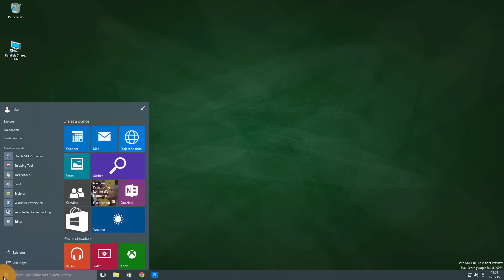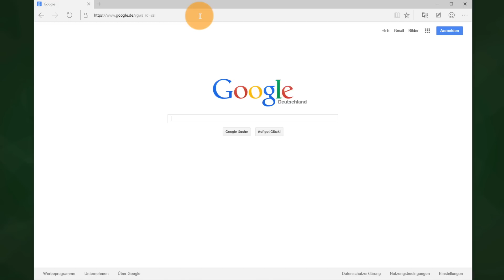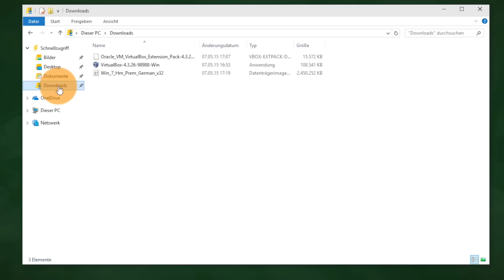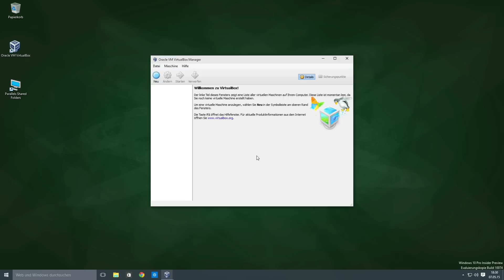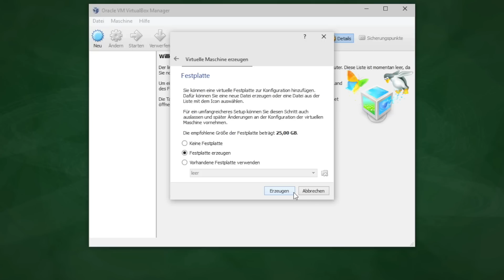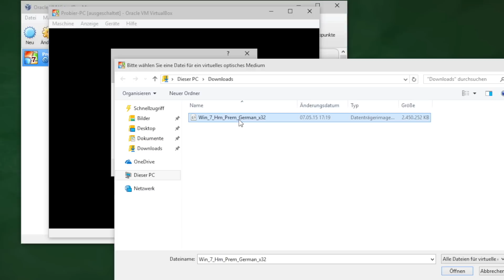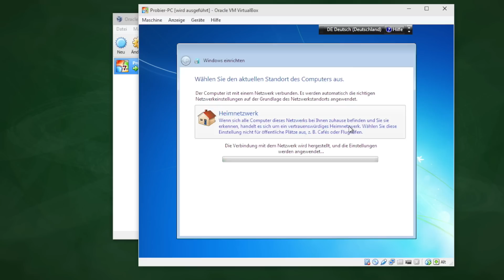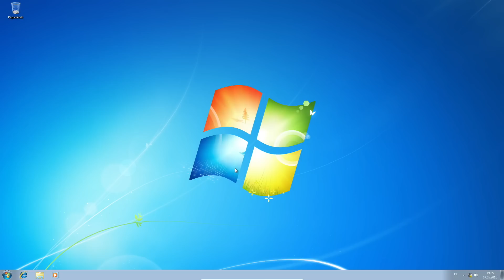Windows 7 Installation auf Windows 10 PC mit VirtualBox als virtueller Computer, Tutorial Deutsch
Deutsches Tutorial zur zusätzlichen Installation von Microsoft Windows 7 auf einem Windows 10 Computer. Ich zeige die Installation eines virtuellen Windows 7 PCs auf einem Windows 10 Computer mit der gratis Virtualisierungssoftware VirtualBox.
*** In der Video-Anleitung versprochene Links: ***
* Windows 7 Kauf bei Amazon

Dieses Tutorial richtet sich an Computer Anfänger, die noch Hilfe bei der Verwendung ihres PCs mit Microsoft Windows 10 benötigen.

Das DIY Hilfevideo bitte im Vollbildmodus in HD (1080p) ansehen, um die beste Qualität genießen zu können!

Für alle Themen meiner Lehrvideos und DIY-Anleitungen recherchiere ich für dich gewissenhaft und versuche, dir hilfreiche, möglichst kurze und knappe Tutorials zu erstellen. Ich achte dabei auf leichte Verständlichkeit, versuche unnötige Informationen weg zu lassen und alles so gut wie möglich zu zeigen. Ich hoffe, du lernst durch das Anschauen meiner Lehrvideos und Anleitungen besser mit deinen technischen Geräten umzugehen und hast beim Lernen genauso viel Spaß wie ich beim Erklären der Welt der IT!

Auf meinem deutschsprachigen YouTube Kanal gibt es weitere Tutorials, Do-It-Yourself Lehrvideos und Hilfevideos zur Erklärung von verschiedenen Computerproblemen zu sehen. Dies ist der Link zu meinem Kanal

Auf dieser Internetseite fasse ich alle Videos aller meiner YouTube Kanäle zusammen

Abonniere meinen Bildungskanal kostenlos, um immer über die neuesten DIY Lehrvideos von mir informiert zu werden - Vielen Dank! (Dazu einfach hier auf der Videoseite auf die "abonnieren" Schaltfläche klicken - das ist natürlich komplett kostenlos.)

Dieses Lehrvideo wurde auf einem Apple iMac mit Final Cut Pro X geschnitten und mit einer Canon Legria HF M46 FullHD Videokamera gefilmt.